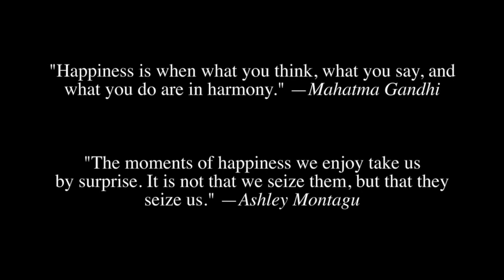Megan Fisher Voice Video 2023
Second place winner in 12 and over age category